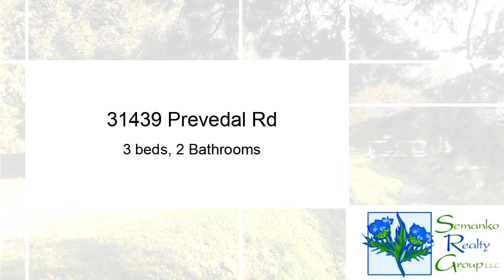Residential for sale - 31439 Prevedal Rd, Lyman, WA 98263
Cascadia Gem ! Priced For Your Vision !! Centrally Located On Hwy 20, For Easy Access To Hiking Trails & Fishing ! Wonderful Lyman School & Local Shopping, Gas & Restaurant. Small Garage /Shop , Large Deck, For Summer Enjoyment ! Seasonal Creek W/ Easy Cross Bridge. Come Take A look And See What You Can Envision !!

Bedrooms: 3
Bathrooms: 2
Square Feet: 1080
Price: $145,000